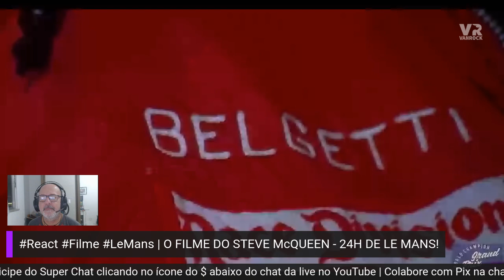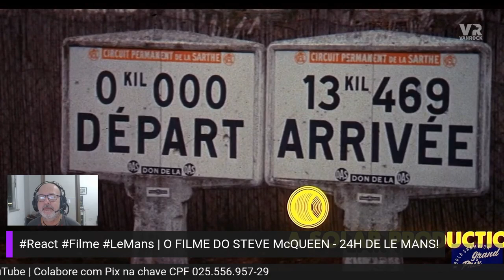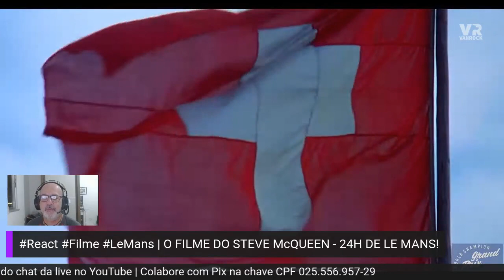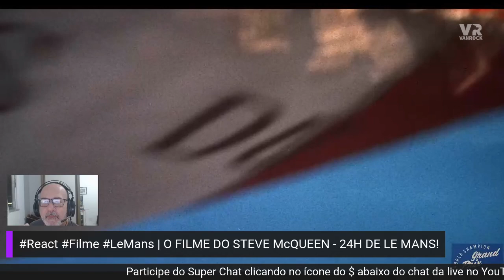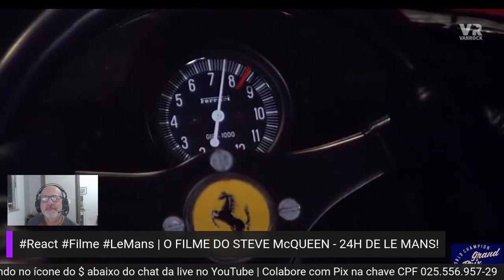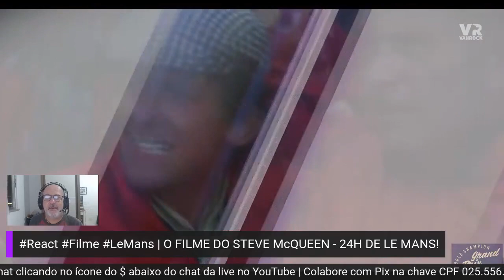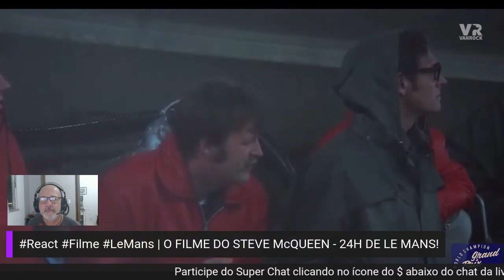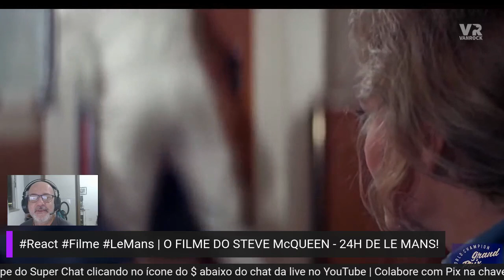Mans | O FILME DO STEVE McQUEEN | 24H DE LE MANS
Porque é o fim de semana da edição do Centenário das 24h de Le Mans e o @AMilPorHoracomRodrigoMattar traz o filme "24 Horas de Le Mans" com Steve McQueen, que inspirou de certa forma a vontade de colocar todo o universo de Le Mans em um novo livro, "Le Mans e Suas Histórias".

Assistam!

Participem com chuva de curtidas, comentários, opiniões e perguntas.

Ativem as notificações de conteúdo ao vivo e inédito

*ADQUIRAM MEU 3º LIVRO LANÇADO PELA GULLIVER EDITORA, "LE MANS E SUAS HISTÓRIAS". PRÉ-VENDA, AQUI, ATÉ 11 DE JUNHO*